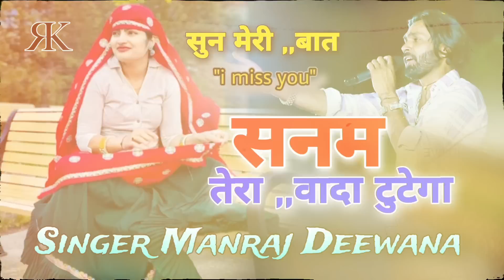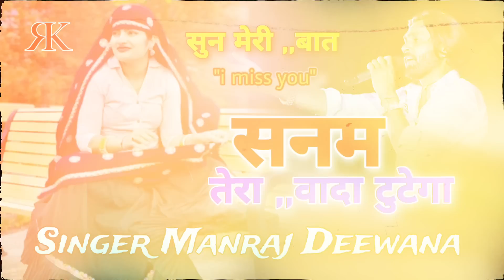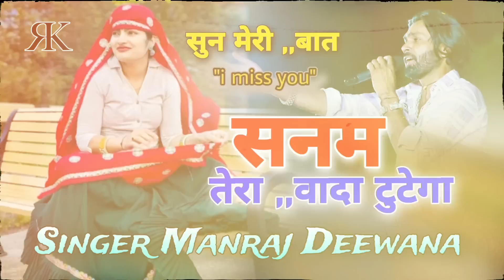सनम तेरा वादा टुटेगा ( Manraj Deewana new sad song) सुन मेरी जान इतना मत इतरा । Love story 2023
rajasthan dj song Manraj Deewana new
viral video song Manraj Deewana new

rajasthan dj song

Full Desi uachata song Manraj Deewana